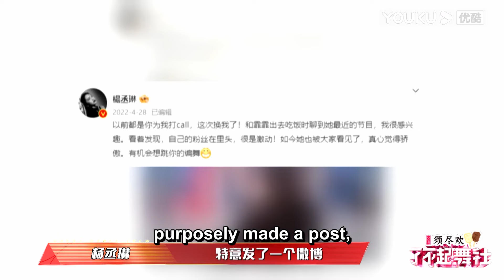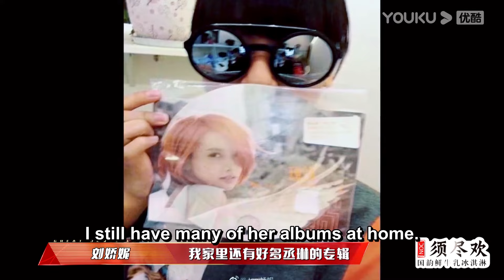程潇遇到熟人不好意思点评，没想到对方是自己的编舞老师，秒变小恶魔为难对方！了不起舞社